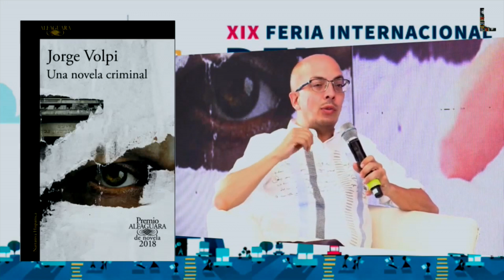RESUMEN FILZócalo 2019